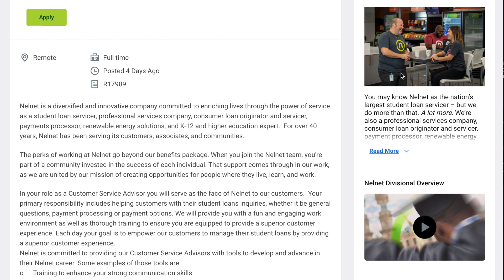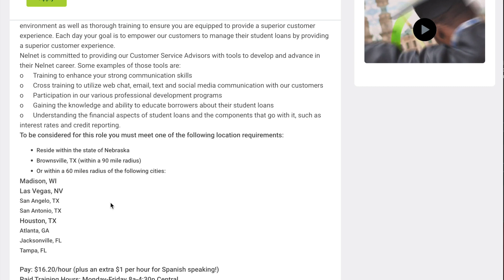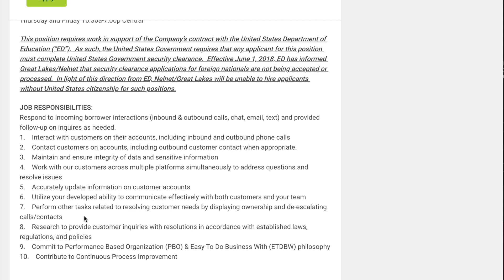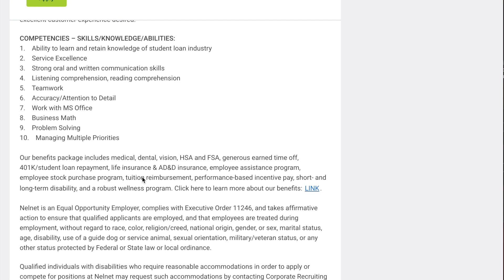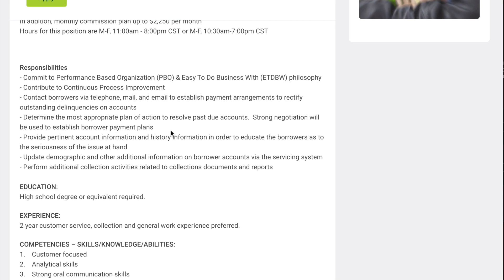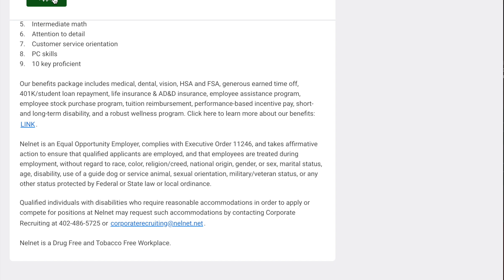Hiring Now| NelNet Work from home 2023| Dont miss out| remote| Little experience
I want to make it clear that I am not promising anyone a job or an interview through the information shared in this video. The purpose of this content is to provide you with insights, leads and valuable tips that may assist you in your job search or interview process. Always do your own research and due diligence when applying for jobs."

 I am just providing my expertise, knowledge, and strategies to help you increase your chances of being contacted for a potential interview in hopes of landing that  dream job.

 The positions tend to fill up quickly. By the time you're watching this video, it's possible that the positions may have already been filled. Don't be discouraged!  I will  post new opportunities frequently So, even if this specific position has been filled, I encourage you subscribe to my channel for other position with this organization and other companies.

“ keep striving for success!"

I will soon be offering  the following services:
Career Coaching
Life Coaching
Business Coaching
1:1 sessions
Mock interviews
Resume templates
Resume audits